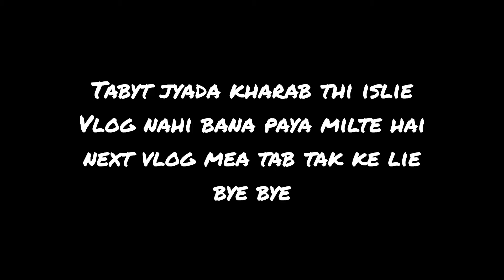Subah Uthte Hi Jana Pada Ring Ceremony Ke Function par aur Tabyt Kharab hogyi 🥺🤨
"Welcome to our YouTube travel channel ! Embark on unforgettable journeys with us as we explore stunning destinations, share travel tips, and immerse ourselves in different cultures. Get ready to feed your wanderlust and plan your next adventure with our travel guides and lifestyle vlogs.